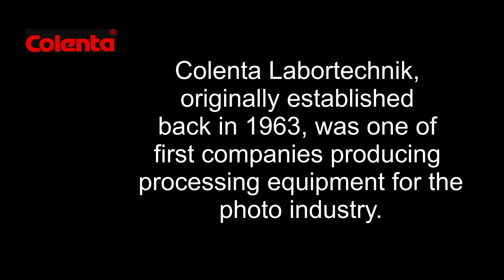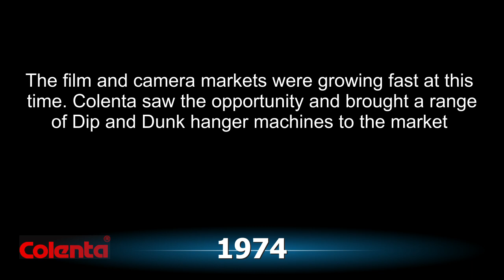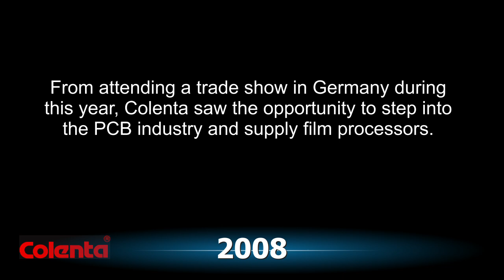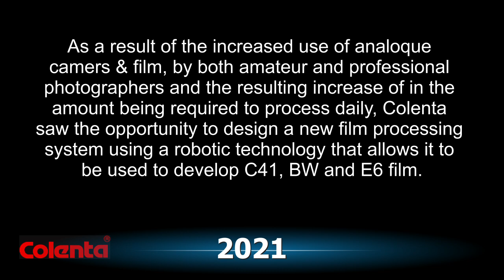Colenta thourgh the ages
The milestones of the Colenta history